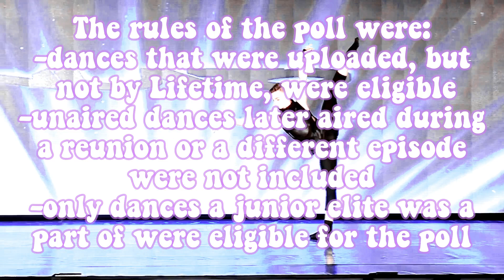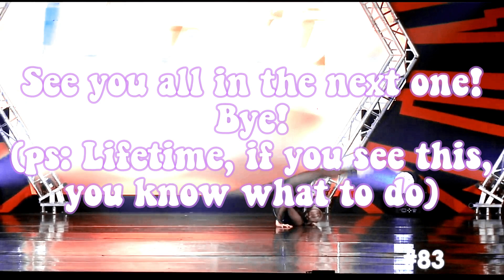Unaired Dances The Fans Want Lifetime To Post! | Dance Moms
This project is purely fan-made. I DO NOT CLAIM TO OWN Dance Moms, Straight Back Down, or Unstoppable. Dance Moms belongs to Lifetime, Straight Back Down belongs to Dean Lewis, and Unstoppable belongs to Sia. I make 0 profit off of my videos.